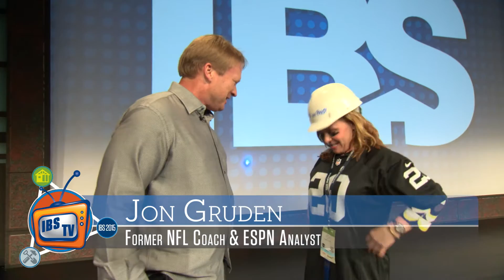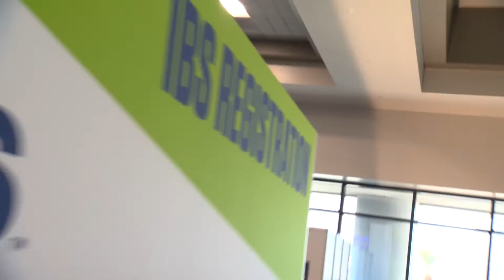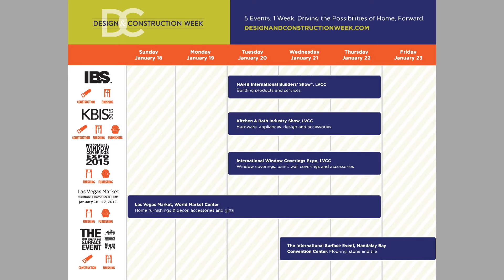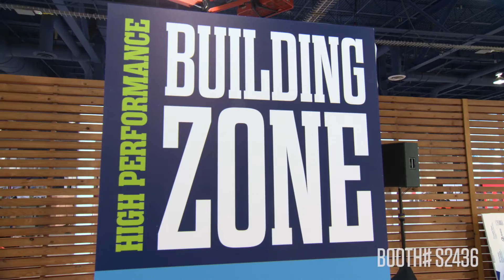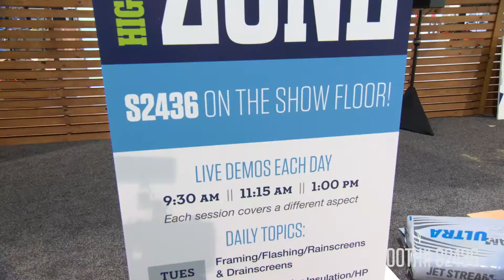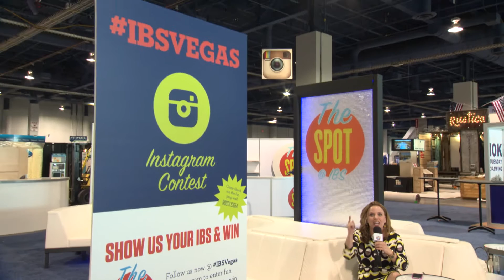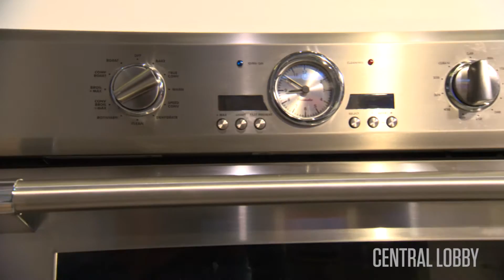Tuesday @ The 2015 International Builders' Show